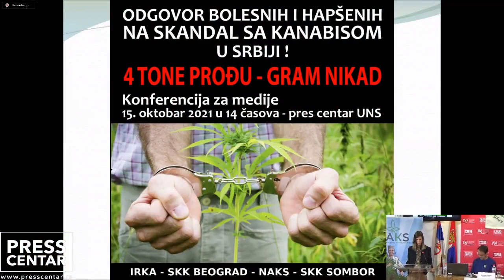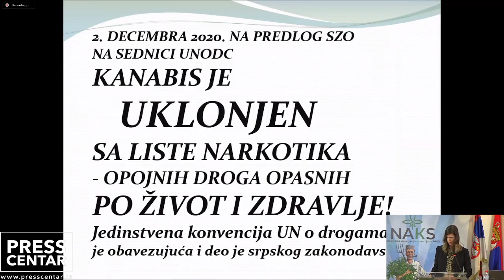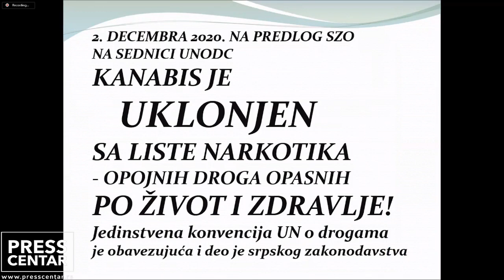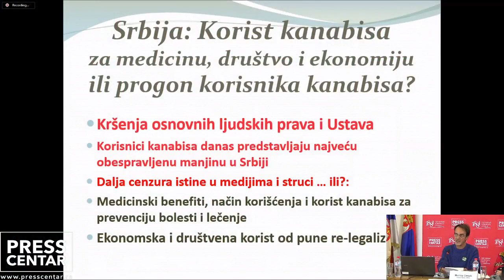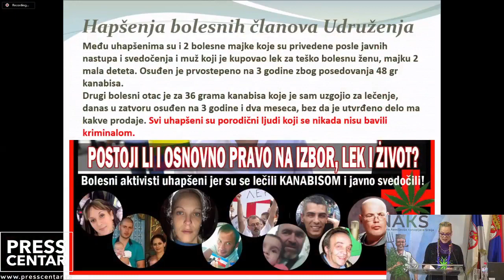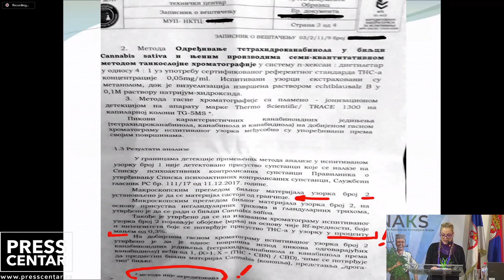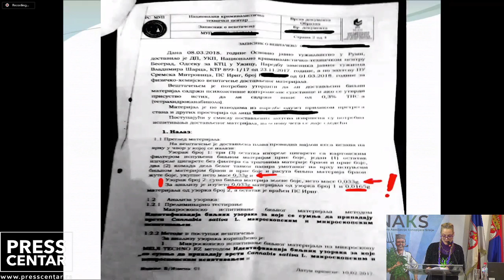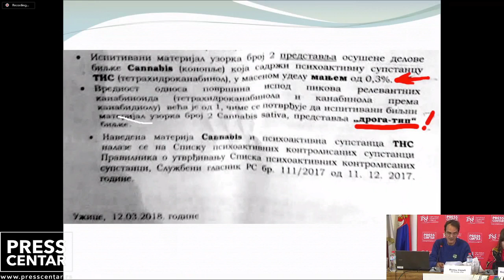“Tone prođu, gram nikako!”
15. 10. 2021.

Nacionalna asocijacija konopljara Srbije (NAKS), Socijalni kanabis klub Beograd (SKK Beograd) i Inicijativa za promenu zakonske regulative kanabisa (IRKA) održali su konferenciju za novinare

Press konferencija obolelih koji koriste kanabis kao lek i Nacionalne asocijacije konopljara Srbije u ime svih osuđenih zbog korišćenja i uzgoja biljke

TEMA: “Tone prođu, gram nikako!”

Iz Nacionalne asocijacije konopljara Srbije (NAKS), Socijalnog kanabis kluba Beograd (SKK Beograd) i Inicijative za promenu zakonske regulative kanabisa (IRKA) navode da “zahvaljujući Jovanjici postalo je sasvim jasno da postoje zaštićeni dileri i čvrst monopol mafije na uzgajanju kanabisa, a s druge strane armija nevinih obolelih i korisnika osuđenih na duge zatvorske kazne, zbog lečenja i korišćenja biljke. Pacijenti i korisnici danas su taoci interesa mafije i sramnog ćutanja lekara i medija!”.

Organizatori konferencije dalje napominju da “bes i ogorčenje oko milion korisnika biljke danas se posebno oseća zbog skandalozne državno-medijske odbrane i relativizacije organizovanog kriminala. Dok Evropa i svet ukidaju progon Kanabisa i korisnika, a svi srpski mediji ćute, brane ili svesno maše suštinu problema prohibicije i njenu korist po mafiju, oboleli su jedini koji imaju hrabrost da o svemu javno progovore.